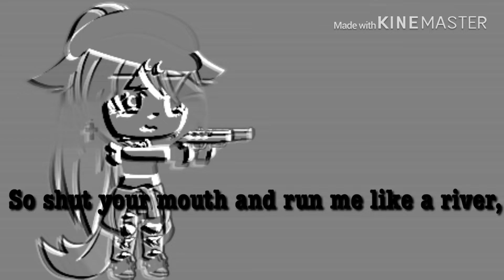Luna Moon’s contest stuff